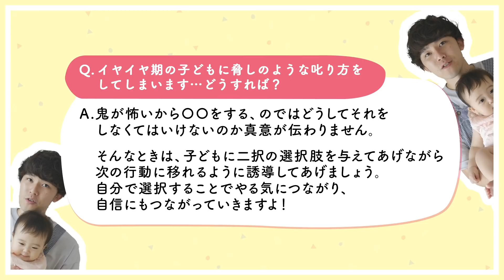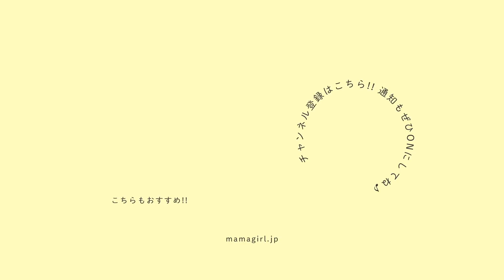まるで脅し？のような叱り方をしてしまう…2歳児ママの育児相談【イヤイヤ期】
きりのパパ連載企画『きりのパパと一緒！ほんわか育児相談室』

第20回目の今回のお悩みはママYouTuberの @yukapidayo   さんから…
「イヤイヤ期の子どもに脅しのような叱り方をしてしまいます…どうすれば？」というご相談です。

▼前回までの「きりのパパと一緒！ほんわか育児相談室」▼

現役保育士で新米パパ！
きりのパパのチャンネルはこちら